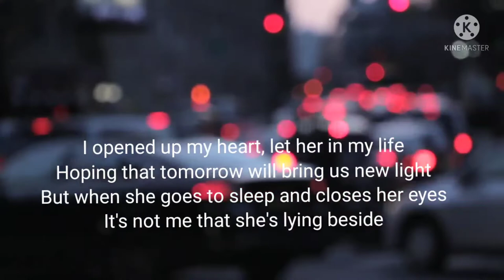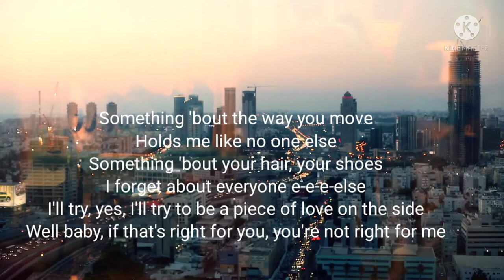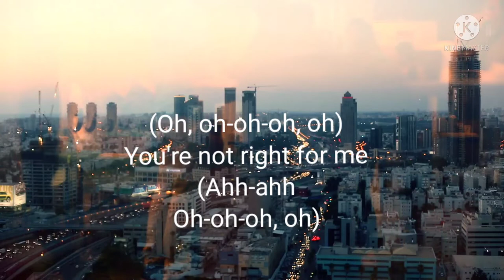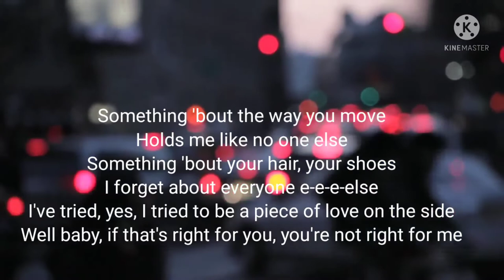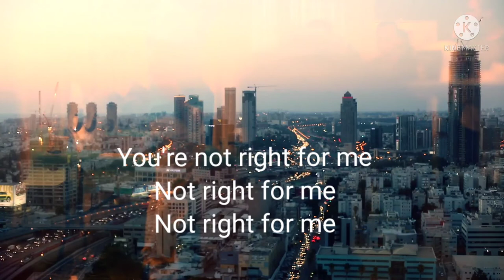James Gillespie "Love On The Side Lyrics"